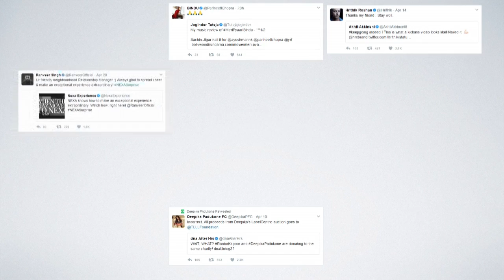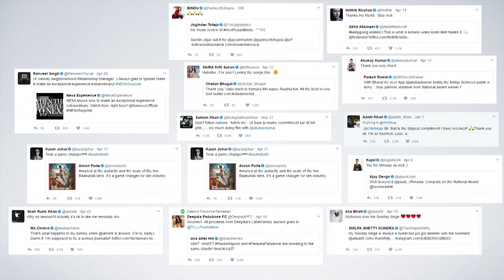Irrfan Khan FULL EXCLUSIVE Interview Video | Hindi Medium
Watch the latest interview of Irrfan Khan speaking about his upcoming movie, about Shahrukh Khan and about hollywood only on Bollywood Hungama.